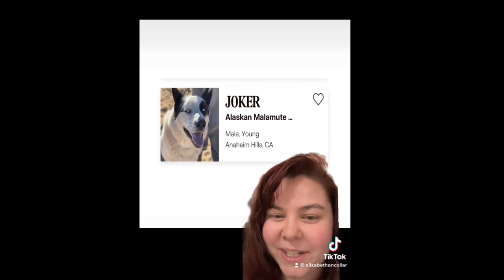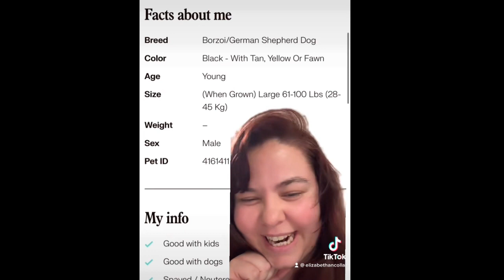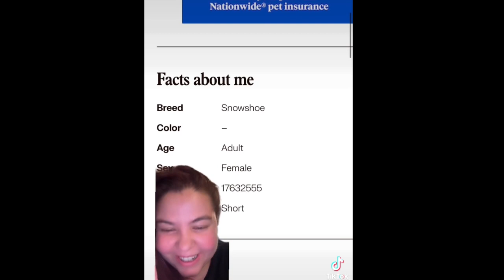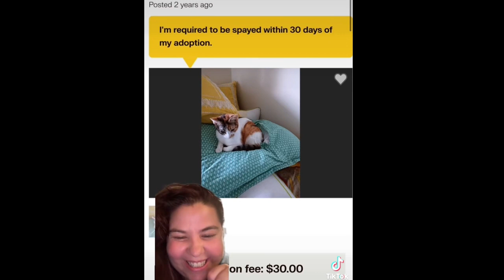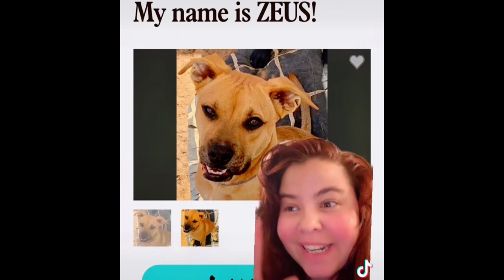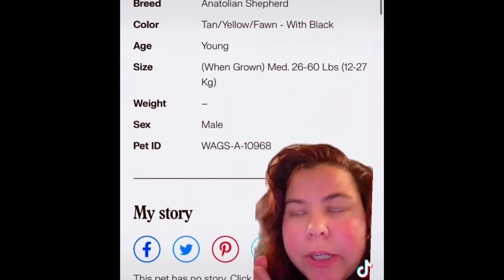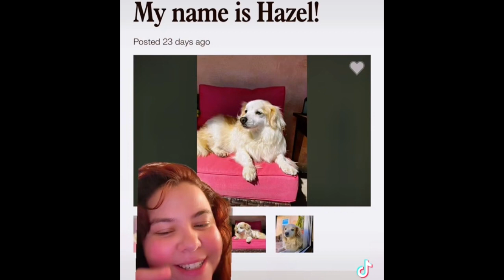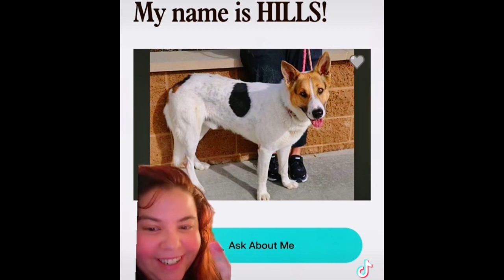I visited all the shelters to check on the animals!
I happened across this idea of going to shelters and looking at what their breeds are trying to get an idea of what’s out there for my future dog and I recorded it the results I got